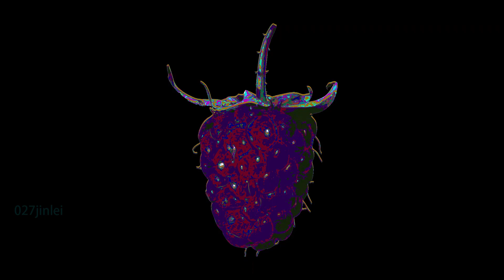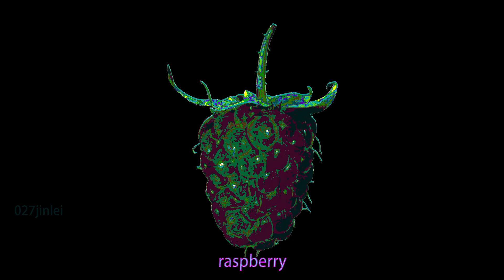raspberry ラズベリー